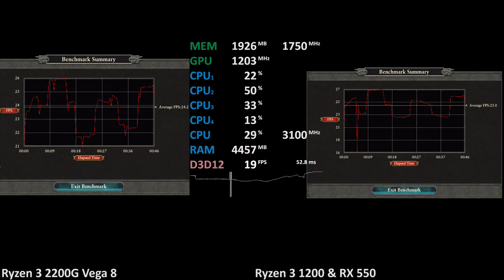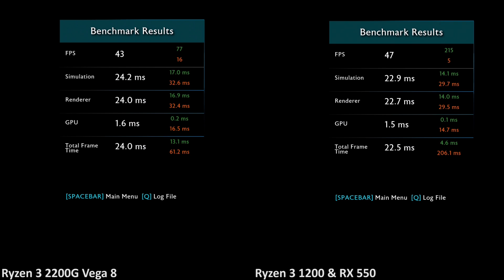Ryzen 3 2200G OC vs. RX 550 (Ryzen 3 1200) in 7 Games. Gaming Benchmarks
AMD Ryzen 3 2200G vs. Radeon RX 550 (Ryzen 3 1200)
00:01 - FIFA 18
01:32 - Far Cry Primal
02:44 - Battlefield 1
04:12 - Total War: Warhammer II
05:14 - Middle-earth: Shadow Of War
06:37 - Deus Ex: Mankind Divided
08:35 - PUBG
16GB DDR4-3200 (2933 for Ryzen 3 1200) Dual Channel